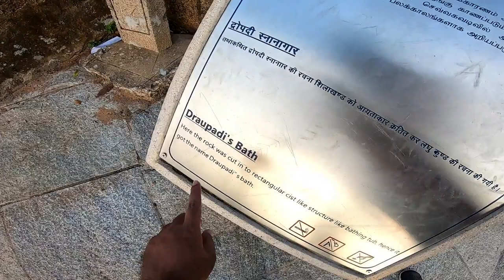CHENNAI TO MAHABALIPURAM | Modi Xi Jin Ping | Pallava dynasty | Bodhidharma | Lao Tzu | Shore temple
visit to Mahabalipuram aka MamalLapuram made famous by Modi and Xi Jin Ping visit recently
Please read about Pallava dynasty, Bodhidharma.
CHENNAI TO MAHABALIPURAM TO PONDICHERRY. TAMIL NADU INDIA
ancient town of Mahabalibupram | Modi & Xi Jin Ping visit | Pallava dynasty | Bodhidharma | Lao Tzu
mahabalipuram beach